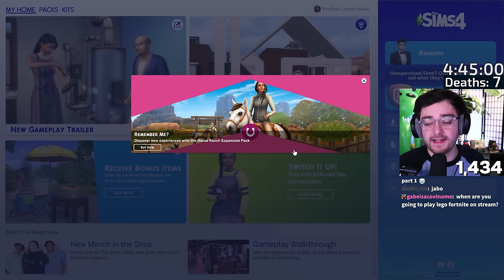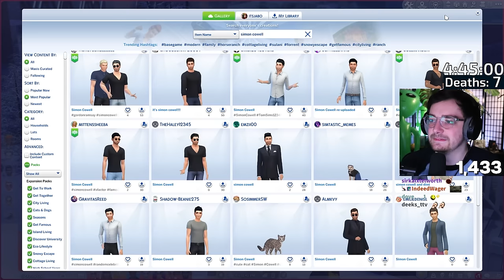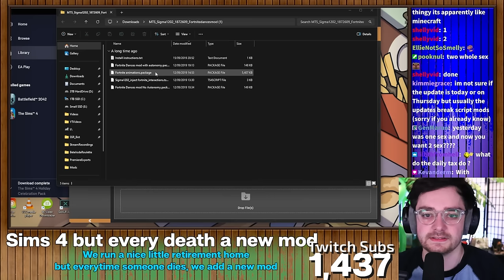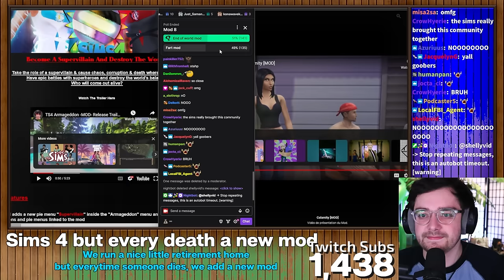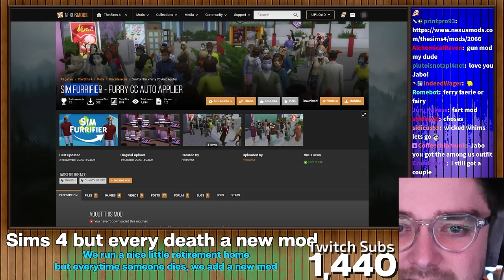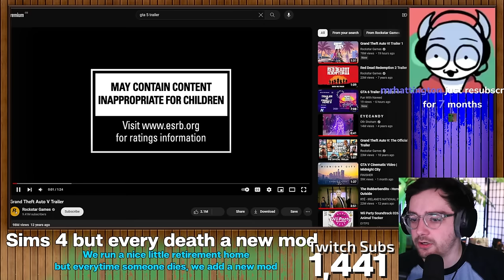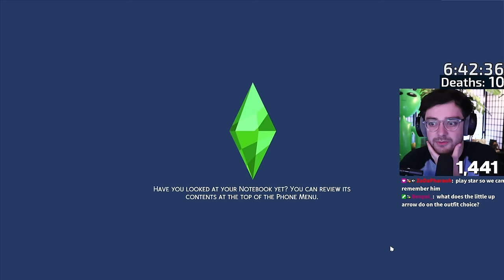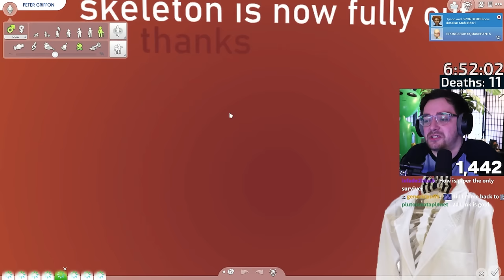I'm Awful At Running A Modded Sims 4 Nursing Home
We've brought our new mod every death series from Fallout and Skyrim to a completely different game, The Sims 4. With investment from 6 wealthy patrons, we opened a retirement home for famous seniors (and Piper) with the goal to prolong their lives as best possible and if any dies of old age or otherwise, my twitch chat decides on what mods get installed onto my game to help make it harder and even more chaotic than the Sims usually is.

Stream Date: 5th December 2023

Stream Title: Sims 4 But Every Death, We Install A New Mod!